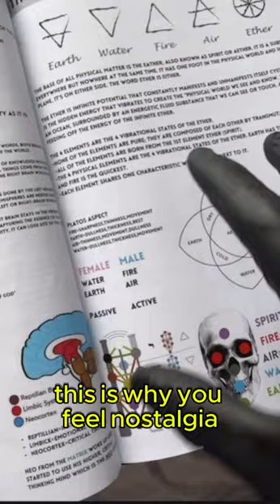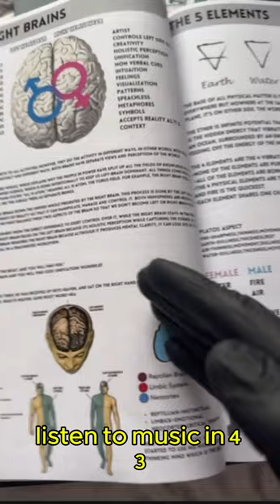Hypnotic Programming through Music 🎶🎧 440 Hz